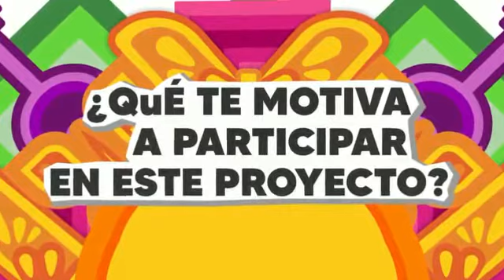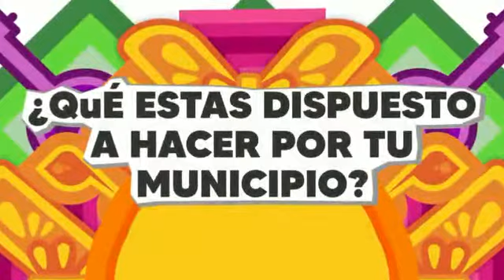Quien es Humberto González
Busca Humberto González por segunda ocasión llegar a la presidencia Municipal